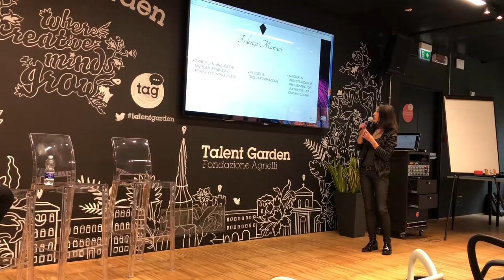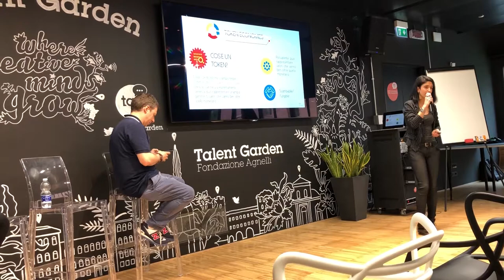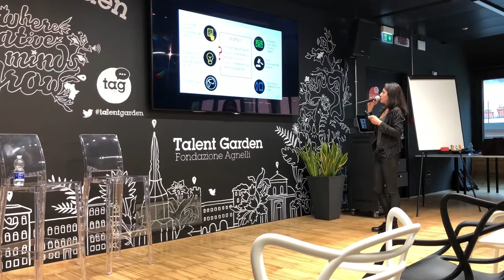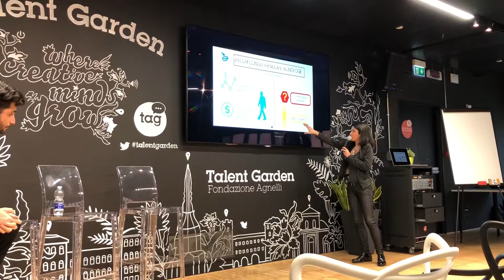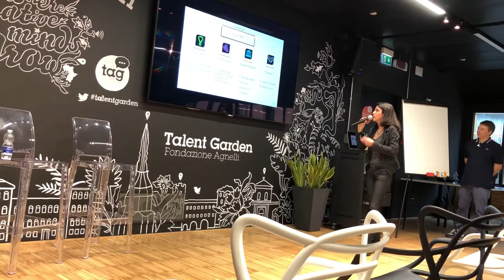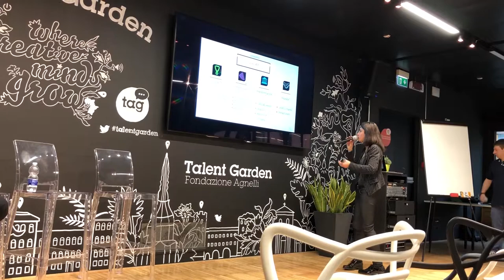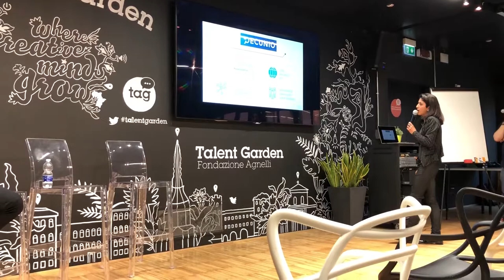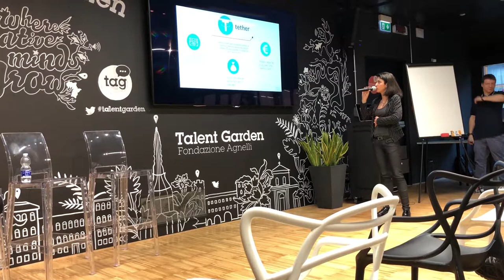Meetup Blockchain - Federica Mariani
Federica Mariani parla di Tokenization degli assets al Meetup Blockchain Ethereum Torino